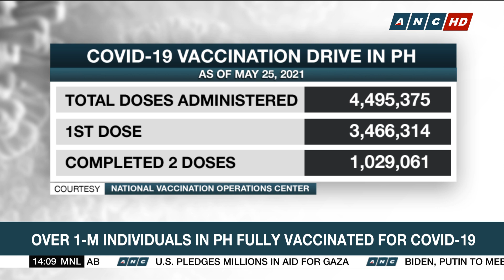OCTA Group: GCQ should be retained in NCR Plus in June | ANC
Rundown: The OCTA research group says it's not yet time to further ease restrictions in Metro Manila and nearby areas.